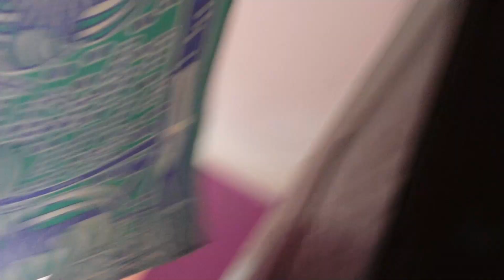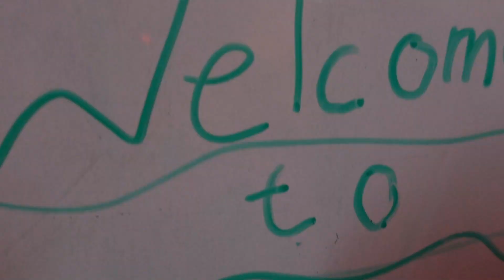ಈ ವಯ್ಯಸ್ಸಿಗೆ ನನ್ನ ಮಗಳು ಇವೆಲ್ಲ ಮಾಡುತ್ತಿದ್ದಾಳೆ/ನಾವು ಹೀಗೆಲ್ಲ ಇರಲಿಲ್ಲ ಅಲ್ವಾ🤔🤔-ನೀವು ಕೇಳಿದ ರೆಸಿಪಿ 🍛🍛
Hi,

Silicon Spatula

Bird Net/Anti Bird Net/Pigeon Net/Garden Net

Saanu dress

Menestrual cup

Deepa 2

Barbie tent

Only pan